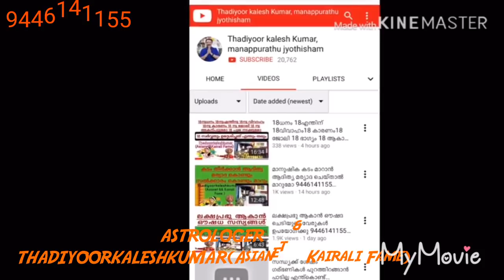ഈ യോഗമുള്ളവർഎത്ര വിവാഹംകഴിച്ചാലും പിരിഞ്ഞുപോകും9446141155Thadiyoorkaleshkumar(Asianet& KairaliFame